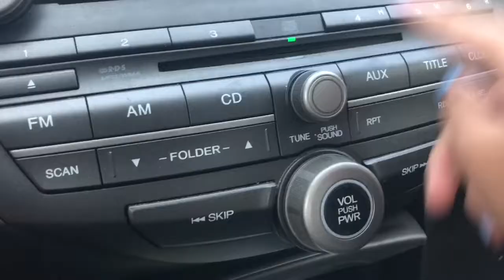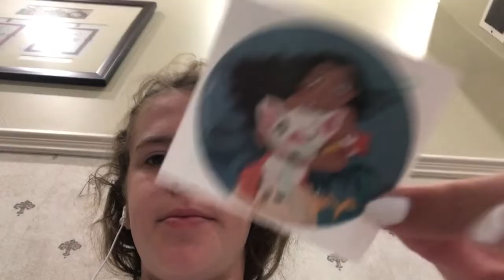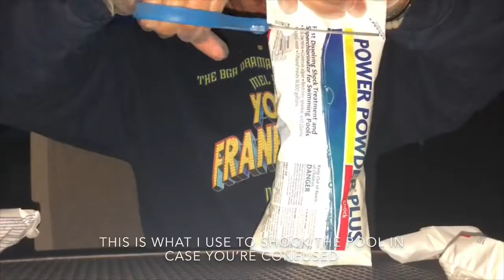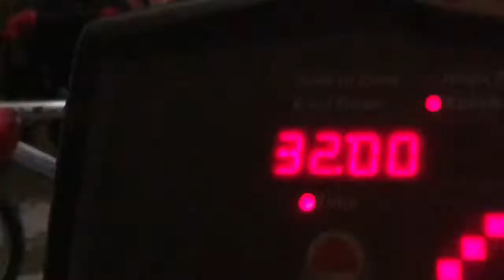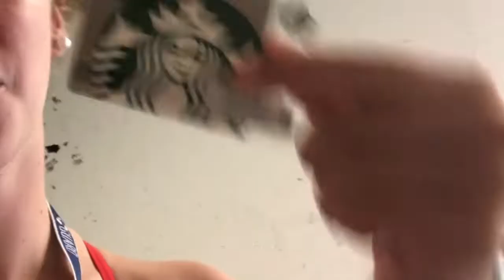RUINING MY CLOTHES IN THE WASHER AND INDOOR WATER BALLOON FIGHT??? (last week of summer part 1/2)